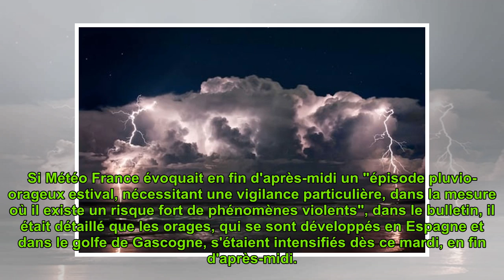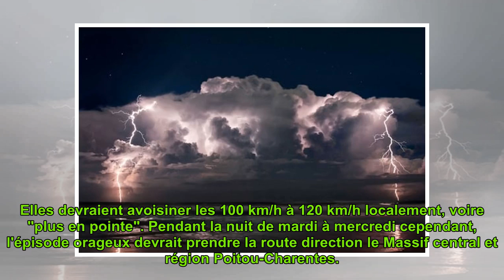Orage : nouvelles alertes, les prévisions